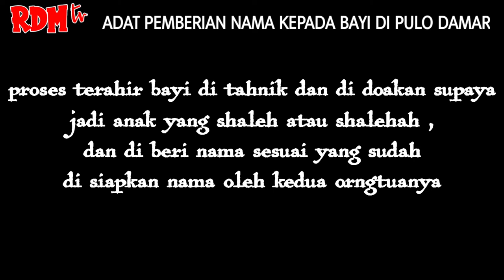ADAT PULODAMAR|| PEROSES PEMBERIAN NAMA (MENAMAI) BAYI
nama itu adalah doa maka beri lah nama yang terbaik untuk anak² kita ,

semoga kedua bayi ini kelak mnjadi anak yang shaleh dan sahalehan yang berbakti kepada kedua orang tuanya ,
aamin...